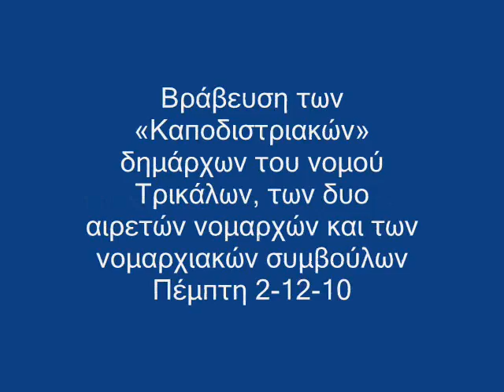Τρίκαλα βράβευση δημάρχων Νομαρχιακών Συμβούλων 2-12-10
Βράβευση των «Καποδιστριακών» δημάρχων του νομού Τρικάλων, των δυο αιρετών νομαρχών και των νομαρχιακών συμβούλων Πέμπτη 2-12-10